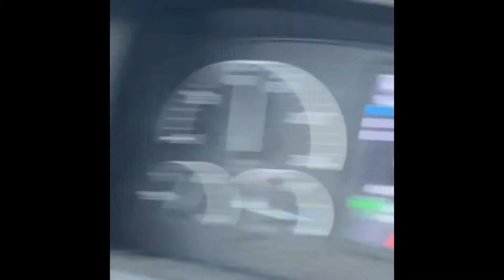A a aDay in the life of trucking